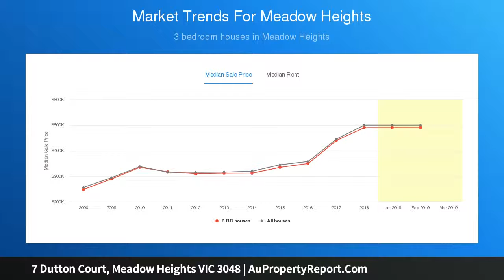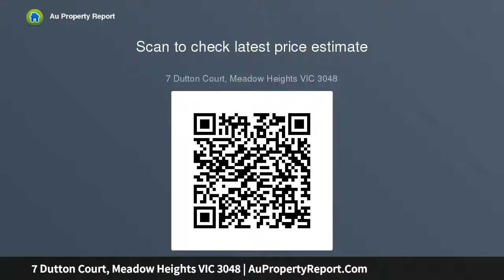7 Dutton Court, Meadow Heights VIC 3048 | AuPropertyReport.Com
7 Dutton Court, Meadow Heights VIC 3048
Property Type: house
Bedrooms: 6
Bathrooms: 6
Car Space: 4
The Jewel Of Meadow Heights